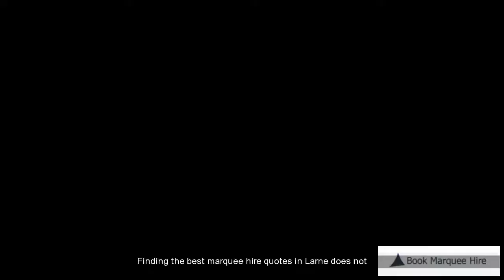Larne Marquee Hire